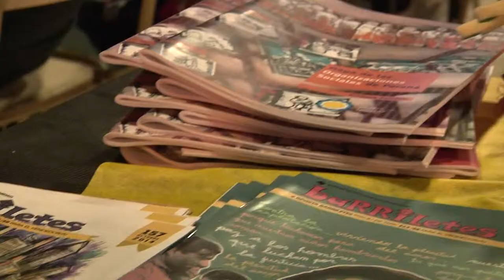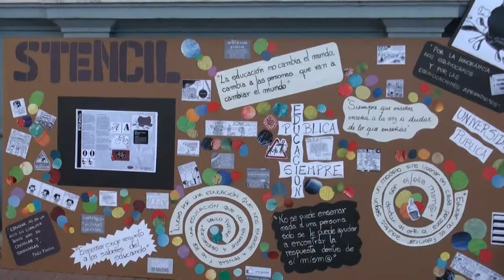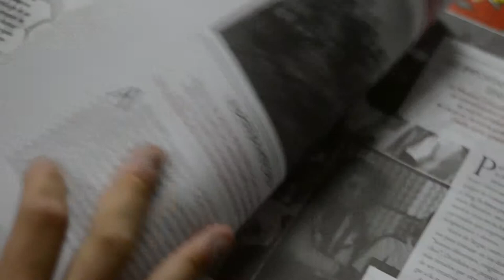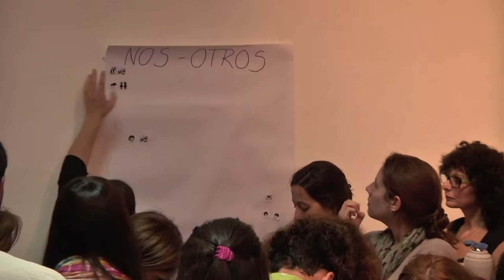Comunicación Comunitaria 10 años - Equipo de Medios.